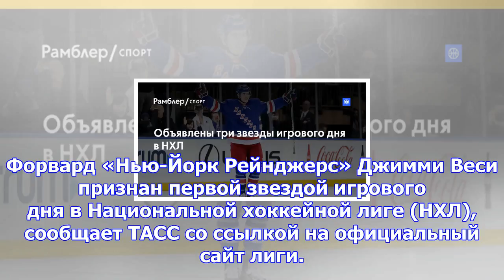Объявлены три звезды игрового дня в нхл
Форвард «Нью-Йорк Рейнджерс» Джимми Веси признан первой звездой игрового дня в Национальной хоккейно...